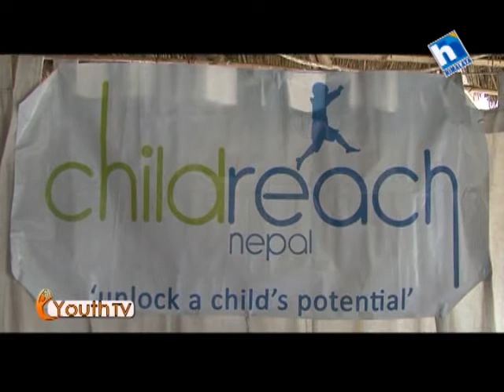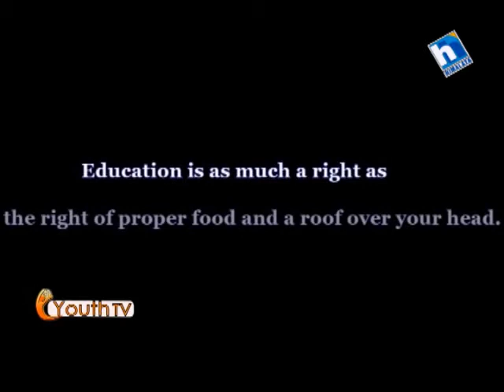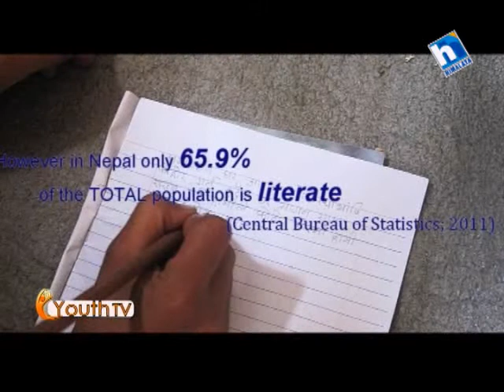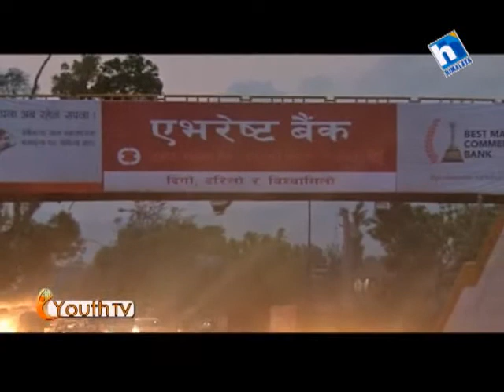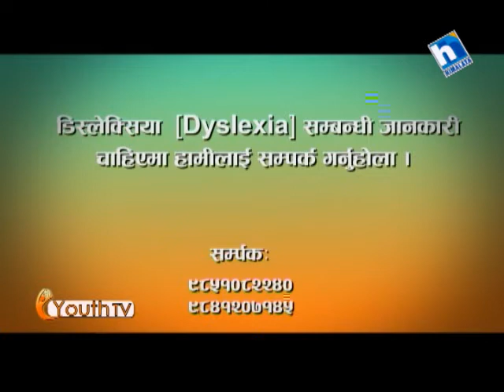Childreach Nepal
A featured program on Donation to Meera Centre, Initiative of Childreach Nepal by Hari Bansha Acharya and Madan Krishna Shrestha on 8 June 2014